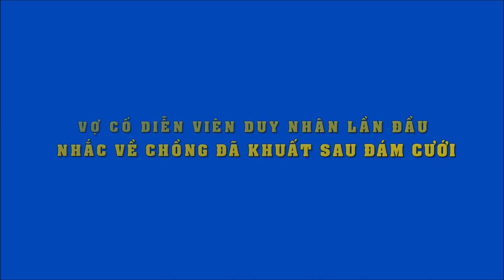Vợ cố diễn viên Duy Nhân lần đầu nhắc về chồng đã khuất sau đám cưới